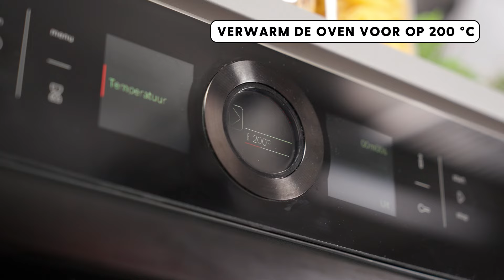Asperges in bladerdeeg | Recept | Allerhande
Ze zijn er weer! Een ode aan het witte goud met dit heerlijke asperges recept. Door de zachte asperges en plakjes ham in een knapperig jasje van bladerdeeg te wikkelen krijg je een eenvoudig maar smaakvol voorgerecht of lenteachtig hapje.
Ingrediënten
4 plakjes diepvries roomboterbladerdeeg
6 asperges (ca. 200 g)
10 g bieslook
75 g crème fraîche
100 g flinterdunne achterham
1 scharrelei
20 g Biologische Italiaanse Parmigiano Reggiano poeder
schuimspaan, bakpapier
Lees meer over asperge recepten én ontdek de lekkerste recepten op AH.nl/allerhande

Volg ons en onze recepten ook op:
Welkom op het YouTube Kanaal van Allerhande! Allerhande heeft liefde voor lekker. Lekker eten, lekker makkelijk, lekker snel, maar bovenal lekkere recepten. Allerhande helpt jou met kiezen en koken en heeft voor elk moment lekkere recepten. Of je nu gaat voor gezond, betaalbaar, makkelijk of juist van een uitdaging houdt. Met Allerhande krijg je antwoord op de meest gestelde vraag: ‘Wat eten we vandaag? Ook voor de kleinste eters. De kinderrecepten van Allerhande; daar wordt elk kind blij van. En jij ook, want zo wordt koken met kinderen een eitje. Op dit kanaal delen wij iedere maandag en vrijdag de lekkerste recepten met jou! Variërend van een Italiaanse ovenschotel tot Mexicaanse taco’s. En niet alleen dat! Ontdek ook de Allerhande Kids-video’s en de avonturen van tv-chef Hugo Kennis. Hij helpt heel Nederland met kookvragen en laat zien hoe je met gemak de cover van de Allerhande kookt. Wie weet maak jij binnenkort de mooiste covers na, zelf thuis! Neem vooral een kijkje op ons kanaal en laat ons in de reacties weten wat jij ervan vindt!